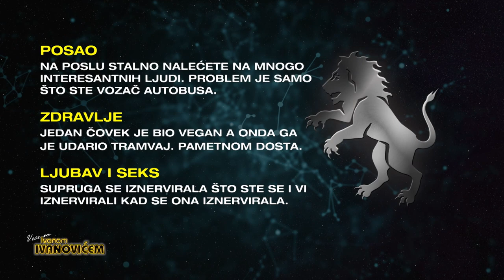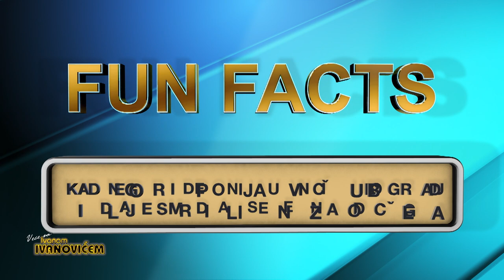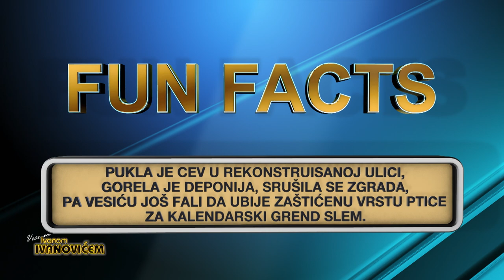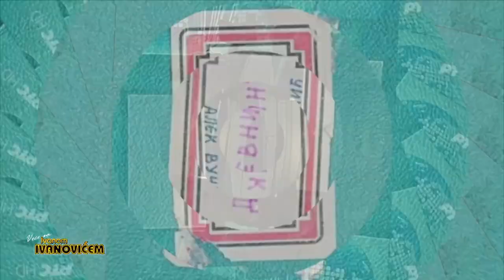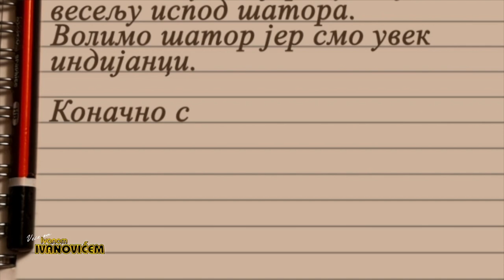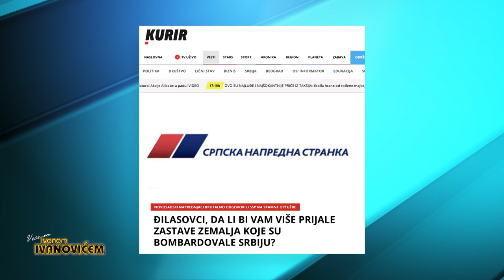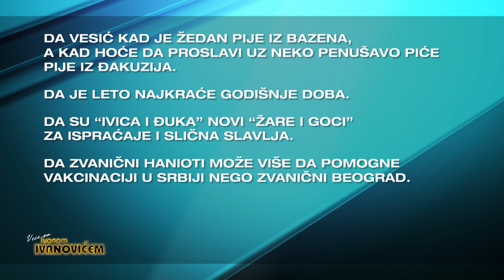Veče sa Ivanom Ivanovićem 629. Gosti: Katarina Radivojević, Anđela Jovanović, Nela Mihailović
Veče sa Ivanom Ivanovićem 629.
Gosti: Katarina Radivojević, Anđela Jovanović, Nela Mihailović